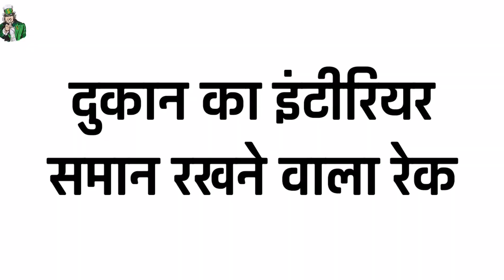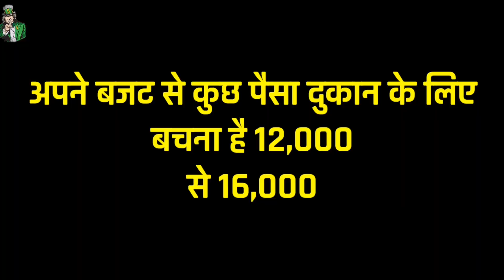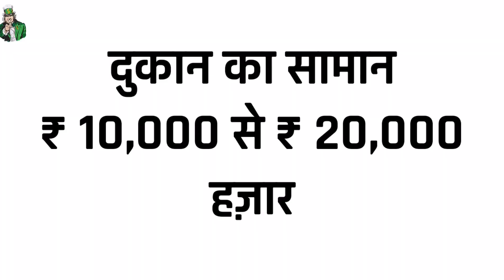Kirana dukan kholne mein kitne paise lagenge 2024 General Store Business Plan 2025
Video Aachi Hai To Channel ko Support karo 🙏🙏🙏🙏

how to start a grocery store business
kirana store business plan in hindi

kirana dukan kaise khole
kirana store kaise khole
gav me kirana dukan kaise khole
50000 me kirana dukan kaise khole
kirana dukan ka business kaise kare
kirana dukan kaise kholen
kirana dukan
kirana ki dukan kaise khole
kirana dukaan kaise khole
kirana store business plan
kirana ka wholesale dukan kaise khole
kirana ka wholesale dukan kaise shuru kare
kirana shop business
kirana shop kaise khole
kirana ki dukan
general store kaise khole
kirana store

kirana store opening cost
grocery store business plan
starting a kirana store
kirana store business idea
kirana store business investment
how to open kirana store
5 tips to increase the sale of kirana store
kirana store location
best loaction for kirana store 2024
kirana store best loaction 2024
kirana dukan kaha pe khole 2025